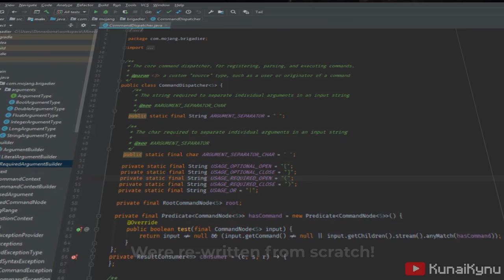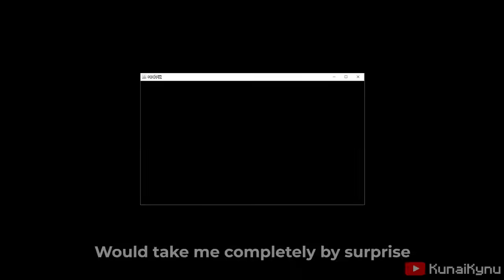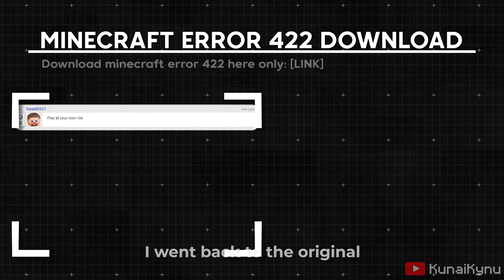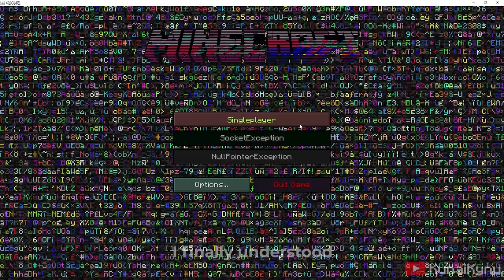The Story Of Minecraft's ERROR 422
Have you heard about Minecraft's ERROR 422? The missing version of Minecraft that was never to be found? In this video, I explore this lost and mysterious version and talk you through my experience with Minecraft's ERROR 422!

Hashtags Related (3-4)
Video Includes: Not Minecraft, But Water Rises or Minecraft, But Lava Rises, or any other but challenge like that. This is a speed run / speed runner of Minecraft against a killer / assassin but it is The Story Of Minecraft's ERROR 422

Minecraft's Error 422
Minecraft's Unknown Version // Minecraft lost version
Minecraft - Kunai Channel Youtube